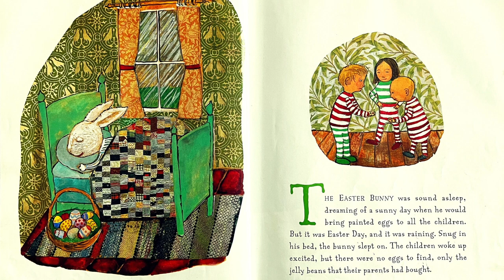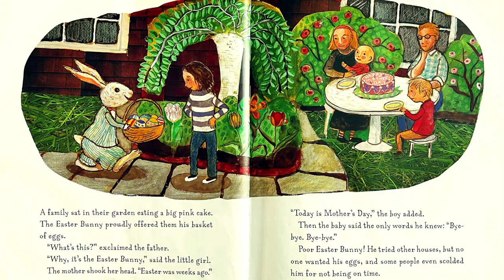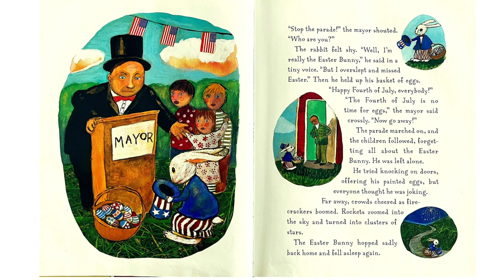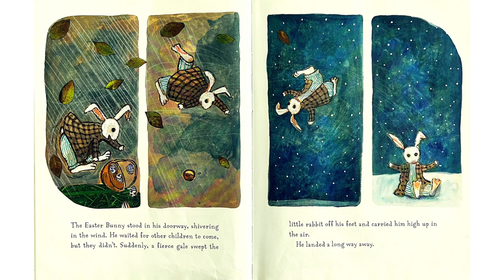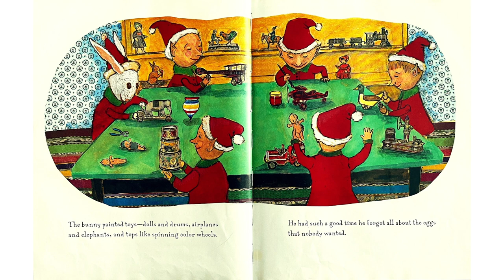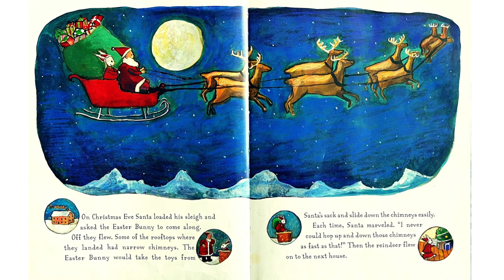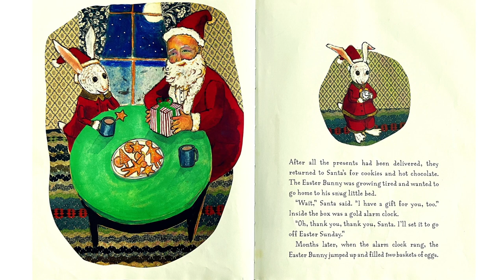The Easter Bunny That Overslept by Priscilla & Otto Friedrich & Illustrated by Donald Saaf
One spring morning, the Easter Bunny skips merrily along to deliver his colorful, hand-painted eggs. But the children tell him that it's Mother's Day, which can only mean one thing: HE SLEPT THROUGH EASTER! Nobody wants eggs on Mother's Day, or on the Fourth of July -- and especially not on Halloween. Children will sympathize with the little bunny's plight and cheer when Santa finds the perfect gift to help!